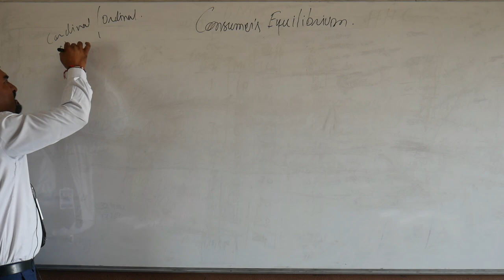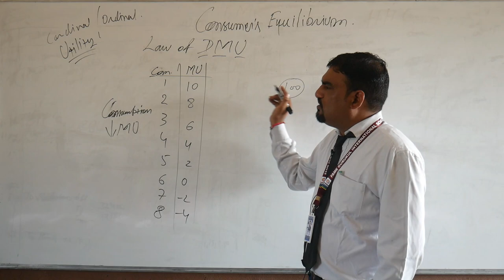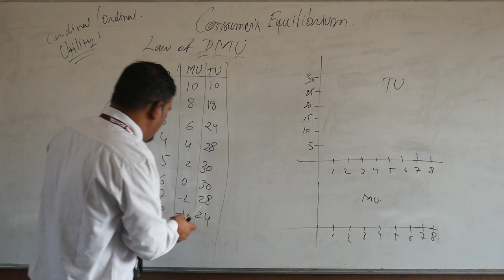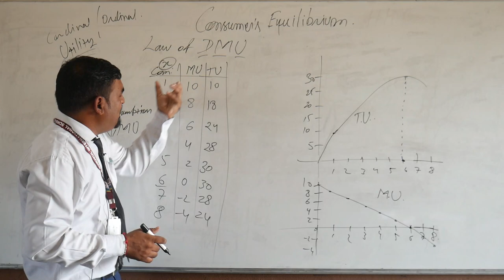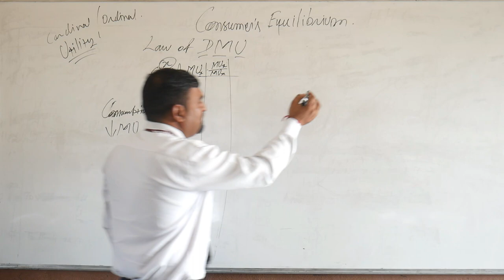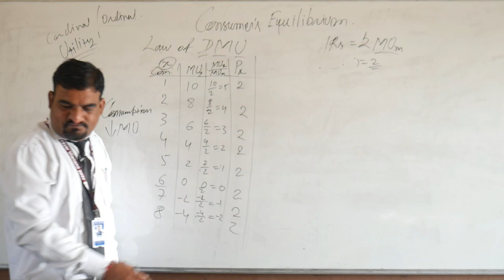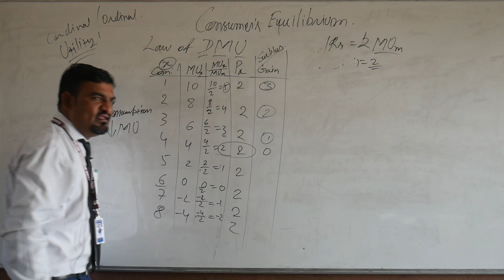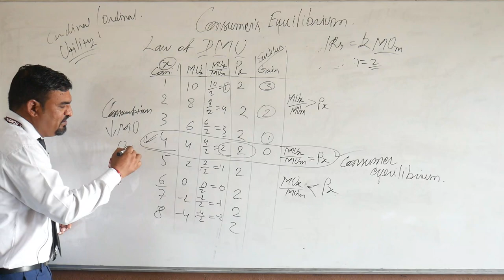consumer equilibrium microeconomics chapter - 1 Consumer Behaviour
Consumer's Equilibrium means a state of maximum satisfaction. A situation where a consumer spends his given income purchasing one or more commodities so that he gets maximum satisfaction and has no urge to change this level of consumption, given the prices of commodities, is known as the consumer's equilibrium.